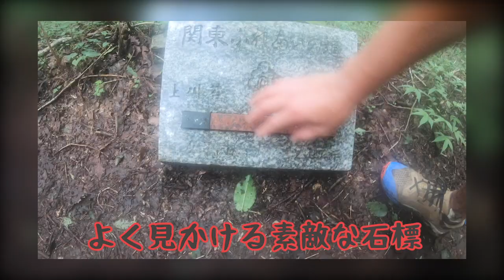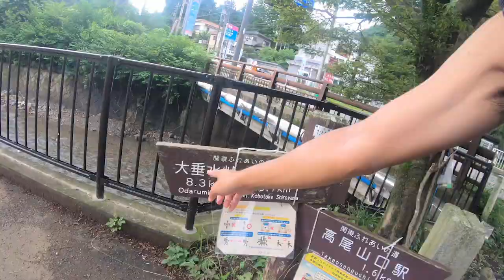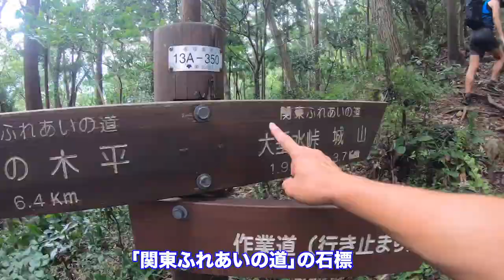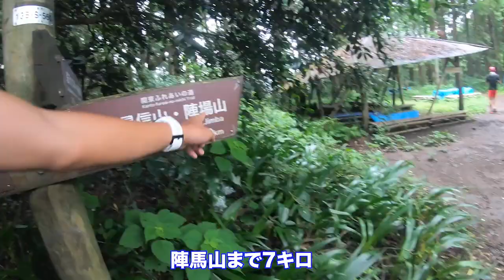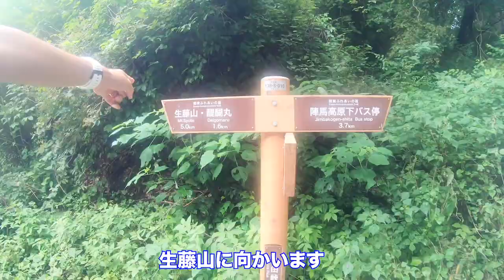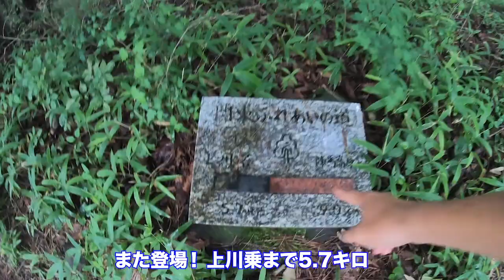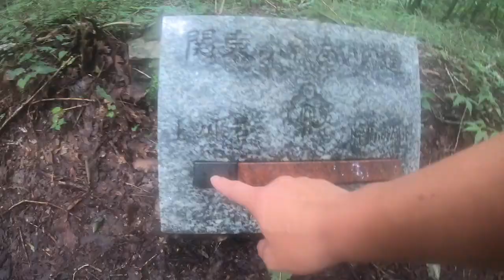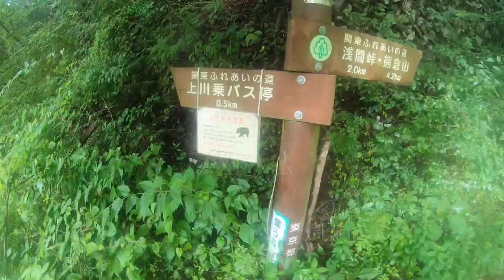［関東ふれあいの道 Vol.6］東京エリアに入ります！高尾からハセツネコースをトレイルランニング！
高尾山口駅から出発し、三沢峠より東京コースに入ります。
大垂水峠、小仏城山、陣馬山、和田峠、浅間峠とおなじみのトレイルを
走ります。おなじみのオブジェ、フクロウ、天狗、タヌキ、白馬の像が
お出迎え(^^) 人気のトレイルランニングコースです

書籍販売中「無名＆凡人のYouTubeチャンネル収益化ストーリー ～ランニングテーマで運営～」

目指せサブスリー！目標タイムでゴールするためにやった実践トレーニング！

■関連動画
GARMIN（スマートウォッチ）ウォッチフェイスの変更方法 からインターバル機能など！を紹介します！
フルマラソンを4分30秒ペースで走る際のポイントを解説しました！【サブスリーを目指す方へ】
心肺強化に最適なビルドアップ走 *サブスリーを目指す方にもおすすめ！